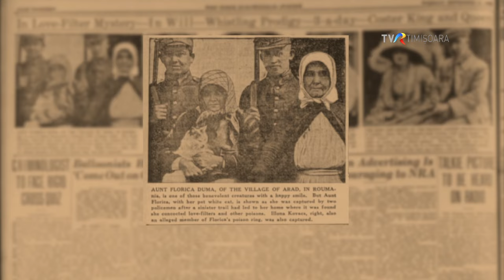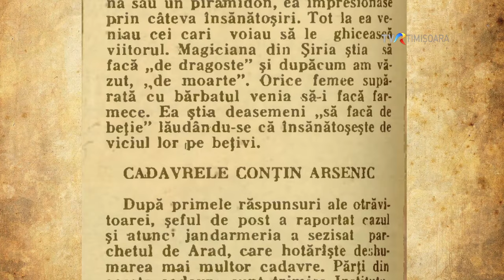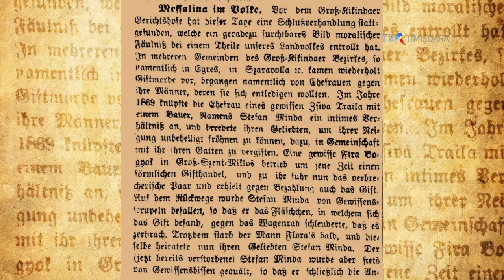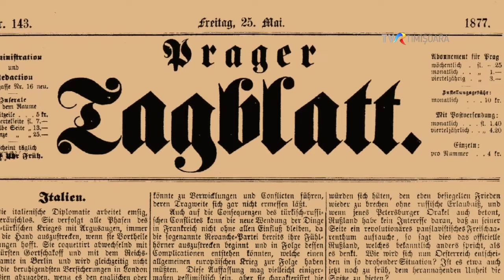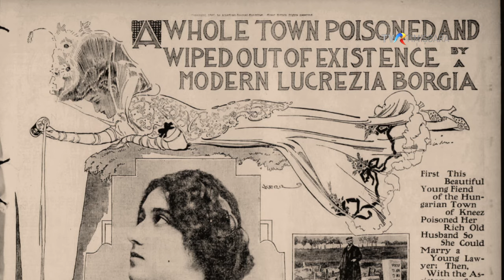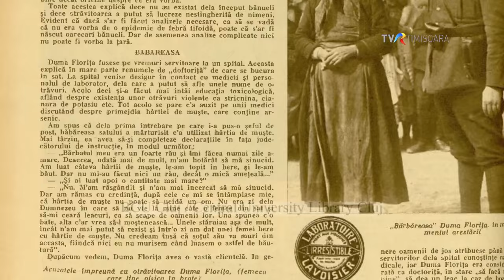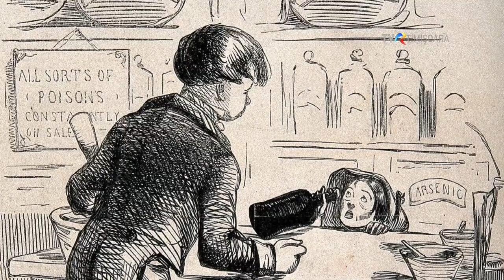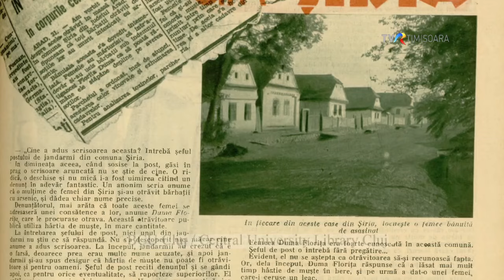Presa vremii | Satchinez: au fost otrăvite cu arsenic 100 de persoane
Din a doua jumătate a secolului 19 şi până la începutul secolului 20, în presa internaţională apar articole cu informaţii despre o serie de crime prin otrăvire, crime întâmplate în satele Banatului de câmpie. Într-unul dintre articole, este amintit faptul că în localitatea Satchinez ar fi fost otrăvite 100 de persoane.